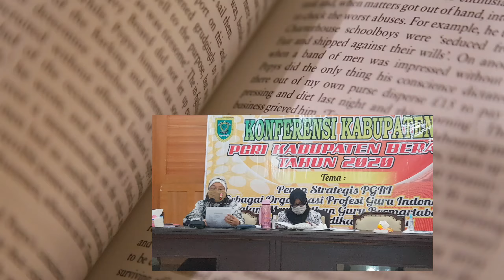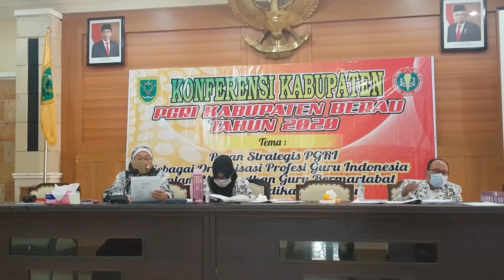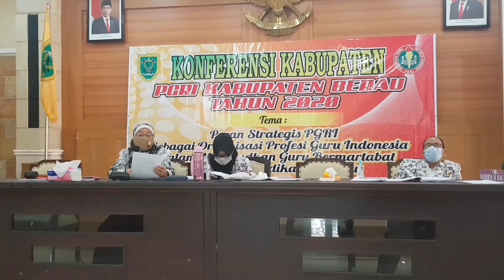FORMASI PENGURUS PGRI KAB. BERAU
Hidup Guru, Hidup PGRI, Solidaritas YES !